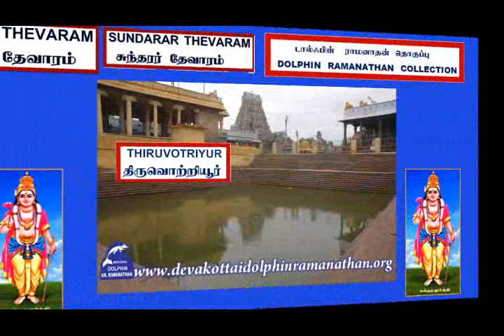THEVARAM SONGS VOL308 THIRUVOTRIYUR SUNDARAR THEVARAM AZHUKU DOLPHIN COLLECTION திருவொற்றியூர்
I,Dolphin AR.Ramanathan(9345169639)residing at 13,Bharathiar II St,S.S.Colony,Madurai-625010 have uploaded a video of  THEVARAM SONGS VOL308 THIRUVOTRIYUR SUNDARAR THEVARAM AZHUKU DOLPHIN RAMANATHAN COLLECTION சுந்தரர்  தேவாரம் 308ம் தொகுப்பு திருவொற்றியூர் அழுக்கு மெய்கொடுன் றிருவடி அடைந்தேன்   டால்ஃபின் ராமனாதன்  தொகுப்பு  I humbly request the original owners and THE SINGER OF THESE  SONGS to allow t songs uploaded to be used for the welfare of devotees.I have uploaded this video only as a FAIR USE and not with the intention of commercial or monetary benefits nor to compete with the original owners nor to create a negative impact in their market.My intention is to serve  Devotees and i do not want monetary or commercial benefit.I HUMBLY REQUEST THE ORIGINAL OWNERS TO KINDLY ALLOW ME TO USE THE SONG AND I DO NOT WANT ANY MONETARY BENEFITS